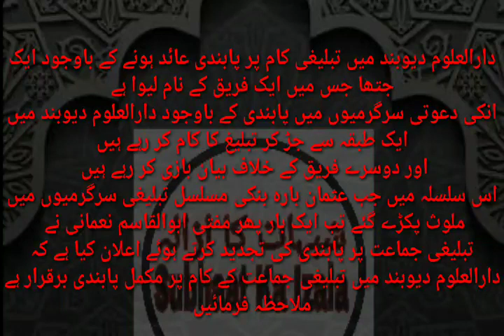Darul Uloom Deoband Ghair Janibdar Ya Sirf Dhoka diya Ja rahan hai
دارالعلوم دیوبند میں تبلیغی کام پر پابندی عائد ہونے کے باوجود ایک جتھا جس میں ایک فریق کے نام لیوا ہے
انکی دعوتی سرگرمیوں میں پابندی کے باوجود دارالعلوم دیوبند میں ایک طبقہ سے جڑ کر تبلیغ کا کام کر رہے ہیں
اور دوسرے فریق کے خلاف بیان بازی کر رہے ہیں
اس سلسلہ میں جب عثمان بارہ بنکی مسلسل تبلیغی سرگرمیوں میں ملوث پکڑے گئے تب ایک بار پھر مفتی ابوالقاسم نعمانی نے *تبلیغی جماعت پر پابندی کی تجدید کرتے ہوئے اعلان کیا ہے کہ دارالعلوم دیوبند میں تبلیغی جماعت کے کام پر مکمل پابندی برقرار ہے*
ملاحظہ فرمائیں